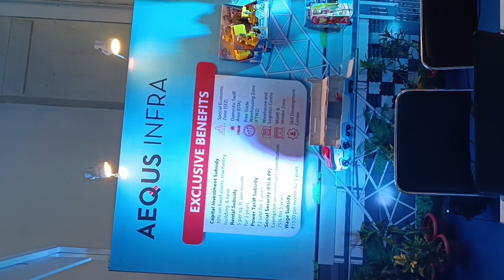30 August 2022(2)